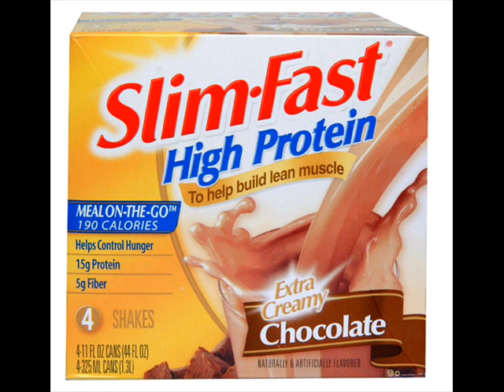Muffin Tops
The Fantastic 7